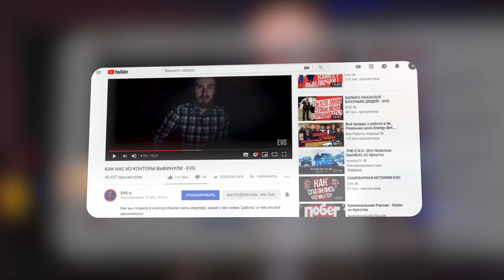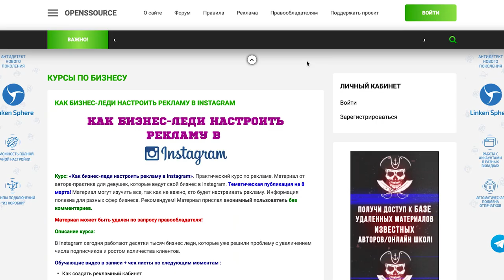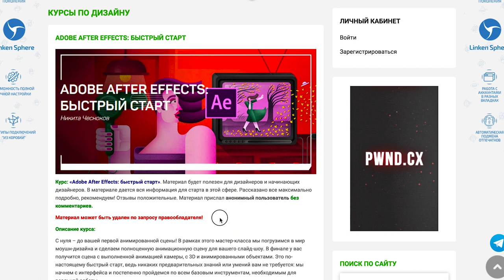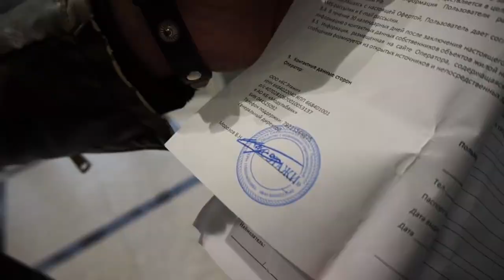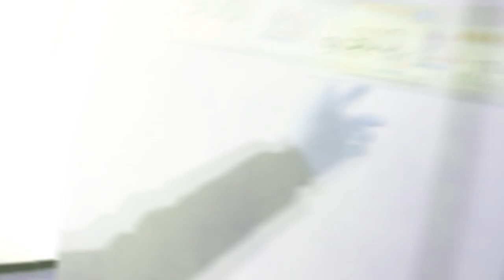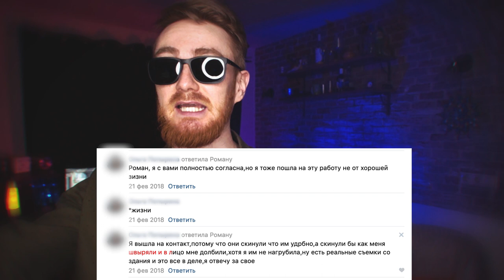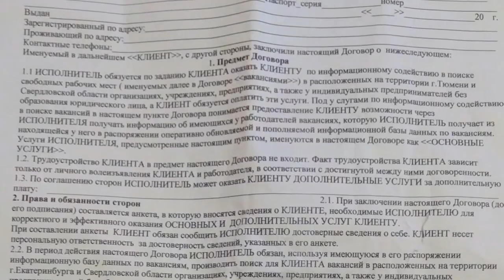😡 ЭТО ПРОИСХОДИТ С БАРЫГАМИ ПОСЛЕ НАШИХ ВИДЕО! - EVG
- получи онлайн образование бесплатно! Заходи, изучай и зарабатывай на любимом деле!
Есть ли толк от наших походов по найоп-конторам?
Сегодня мы пройдем все эти кидальные места и посмотрим, как кидалы  работают теперь и что же это такое происходит с барыгами после наших видео!?
Видосы из выпуска:
1:46 НАГЛАЯ БАБА РАЗВЕЛА НАС НА ДЕНЬГИ
2:40 ВОРВАЛИСЬ И ТРЕБУЕМ ДЕНЬГИ У КИДАЛЫ
5:19 КИДАЛЫ ПРОТИВ НАРКОБАРЫГ!
6:07 ВЕРНУЛИ ДЕНЬГИ КИНУТОМУ ПОДПИСЧИКУ
7:23 ПОЙМАЛИ МОШЕННИКОВ ЗА РАБОТОЙ
8:36 ПОВЕЛИСЬ НА ДВОЙНОЙ РАЗВОД
9:21 БАРЫГА УБЕЖАЛ К НАЧАЛЬСТВУ
10:58 ОБЛАВА НА КОНТОРУ ПО ФЕКОВОМУ ТРУДОУСТРОЙСТВУ